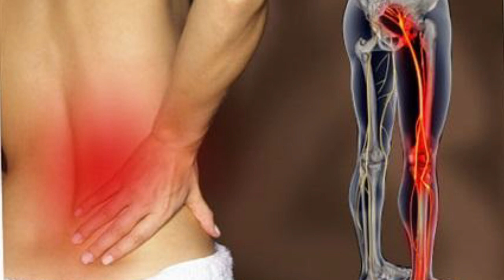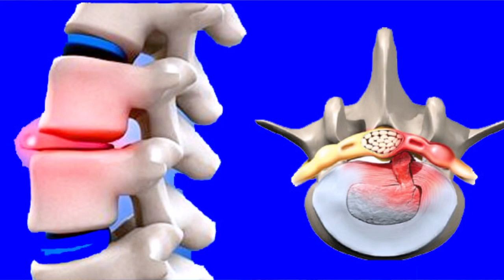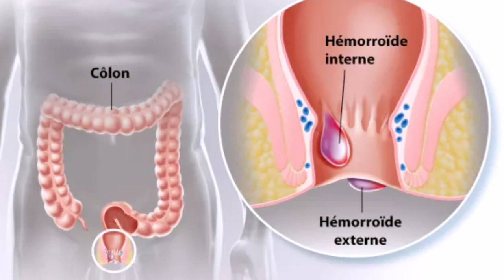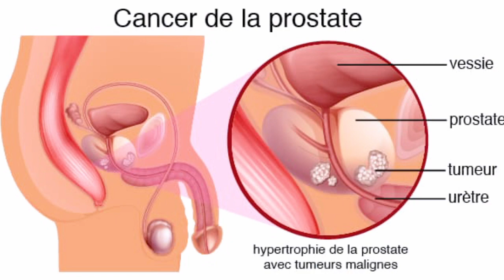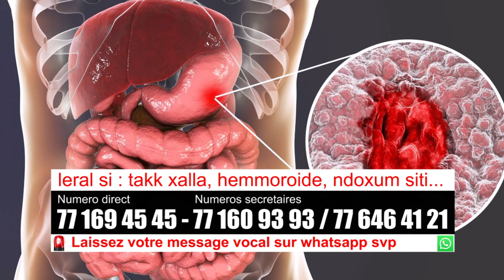Waxtanne : xam xam si Jangoroy askan wi.